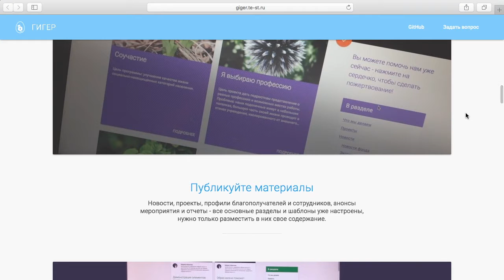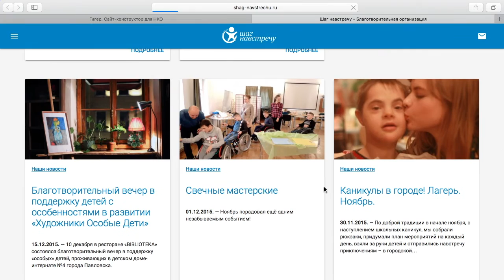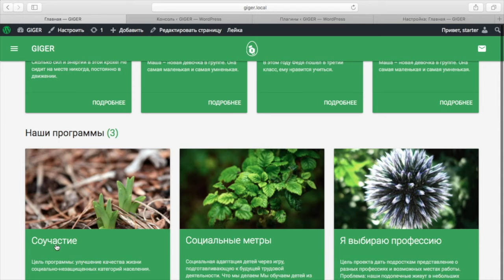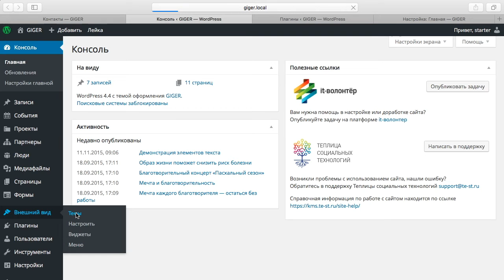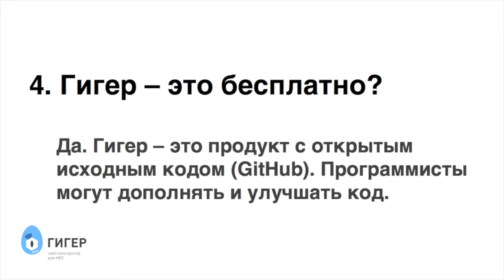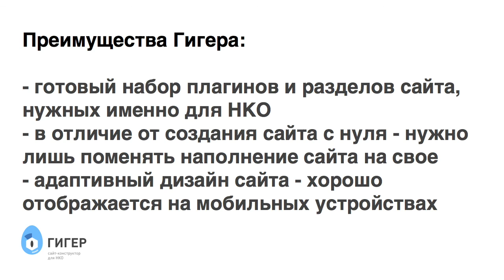Гигер - онлайн-конструктор сайтов НКО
Создание сайта может оказаться сложным и долгим процессом для некоммерческой организации. Чтобы упростить работу над сайтом и сосредоточить усилия на своей деятельности, мы создали «Гигер» – универсальный конструктор сайтов специально для некоммерческих проектов.

Гигер упростит процесс создания и наполнения сайта НКО, а также поможет собирать пожертвования онлайн.

Гигер создан отделом разработки Теплицы социальных технологий на основе более чем 500 консультаций с НКО и по умолчанию включает в себя разделы, элементы и плагины, которые нужны сайту некоммерческой организации.

Новости, проекты, профили благополучателей и сотрудников, анонсы мероприятий и отчеты – все основные разделы и шаблоны уже настроены, нужно только разместить в них свое содержание.